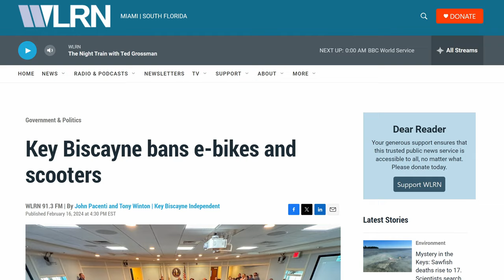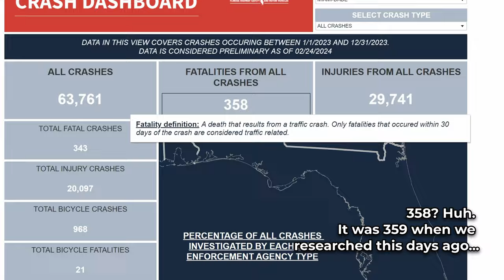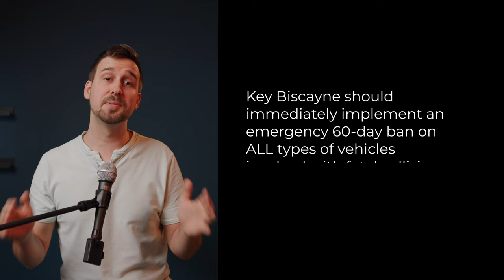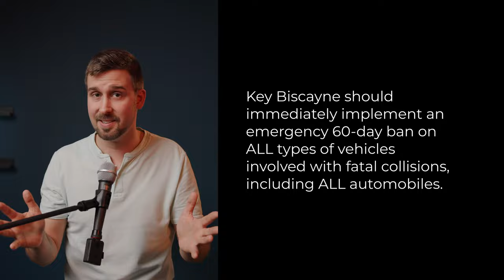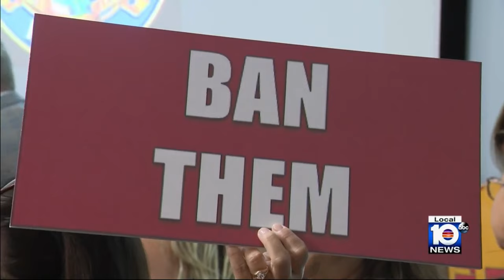E-Bikes Are Now ILLEGAL In This City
This ebike ban goes against all of the "freedom" that Americans always brag so much about. This needs to be talked about, so we did a bunch of research and THIS is why it's important.

QUESTION – have a question about gear, rules, or how to do something? Drop it in the comments!

🎥 Canon EOS R6 Full-Frame Mirrorless camera (main camera)

👓 Canon RF 35mm f1.8 lens (primary studio lens)

📼 Tascam DR-10L local lav-mic audio recorder (these always blow my mind)

📼Tascam DR-10X local audio recorder

🎤 Main audio mic in this video: $30 Amazon mic (works just fine with some EQ’ing in post)

🎤 Wireless Lav Mic as backup audio (I use the old Sennheiser G3 setup)

🎙 AT2020 Studio Microphone (XLR, what I typically use for Voice Overs)

🎙 AT2020 Studio Microphone (USB version of 👆)

🎥 Canon EOS R7 APS-C Mirrorless camera

🔍 Canon RF 24-70mm F2.8 L lens

👓 Canon RF16mm F2.8 STM

👓 Canon RF50mm F 1.2L

🎤 Wireless Lav Mics (I use the old Sennheiser G3 setup)

🎙 Rode VideoMic Pro for field audio

📼 Zoom H4n (original, old version) but this is the new model:

💁‍♂️ Travel Tripod (very light)

💁‍♂️ Slightly larger tripod

⏰Timecodes⏰
00:00 ebikes just got banned
00:12 The Ban
01:48 Car-Centric Attitude Toward Bicycles
04:40 The Blame Game
06:45 The Helmet
07:54 Speed & Killing Power
09:40 Autonomy For Youth
13:19 Carbrain & The Excuse To Get Rid Of Pesky Ebikes
14:36 Poor Road Infrastructure